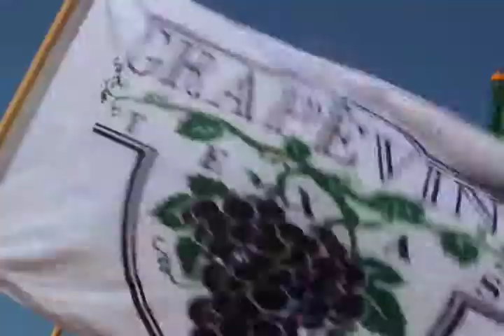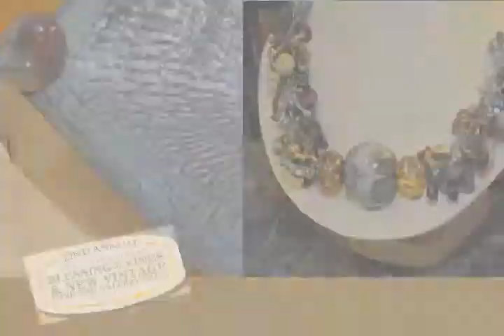22nd Annual Blessing of the Vines & New Vintage Wine and Gallery Trail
22nd Annual Blessing of the Vines & New Vintage Wine and Gallery Trail, Saturday, April 12, 2014 in Grapevine, Texas. for details.